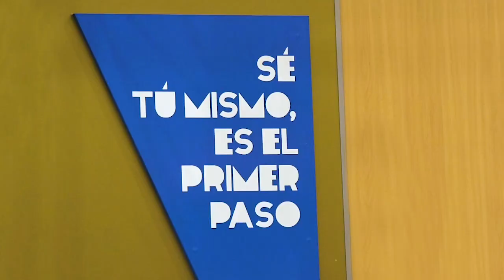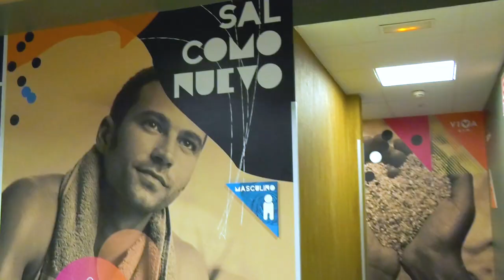Tour Virtual VivaGym Actur